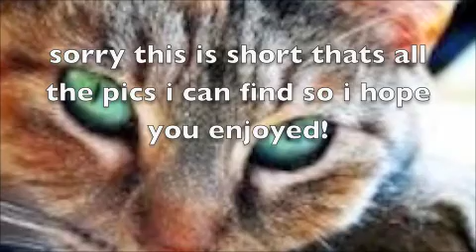warriors cats baby 2!